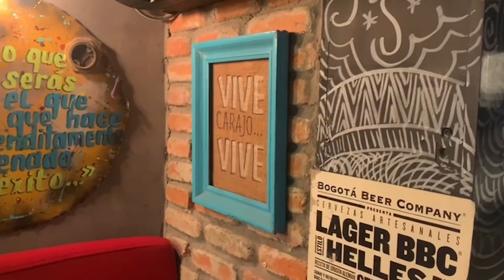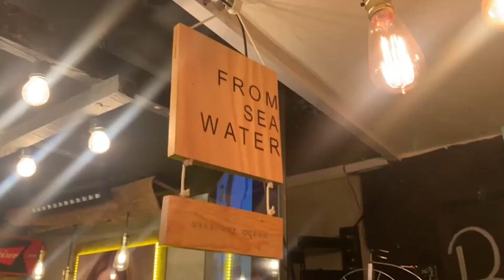PUNTOYCOME, visitamos un restaurante de PARRILLA y HAMBURGUESAS ideal para una salida con AMIGOS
PuntoyCome visita Buffalo's La Estación, un lugar con comidas rápidas y parrilla ideal para pasar un buen rato con la familia y los amigos. Noches de karaoke, una carta amplia y un ambiente divertido, hacen parte de sus puntos fuertes. Conoce más de nuestra visita en este video.